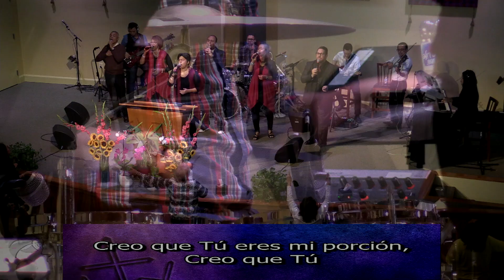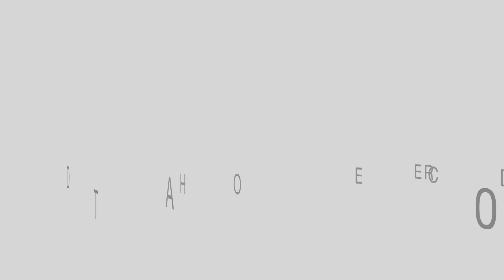Septiembre 9, 2018 12PM Español Servicio De Adoración